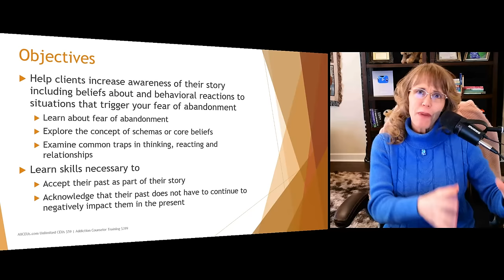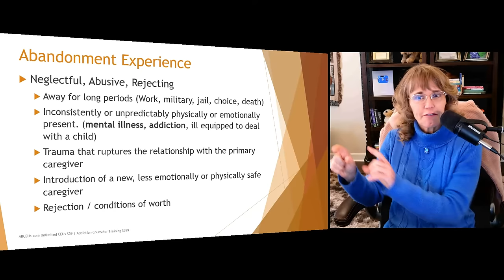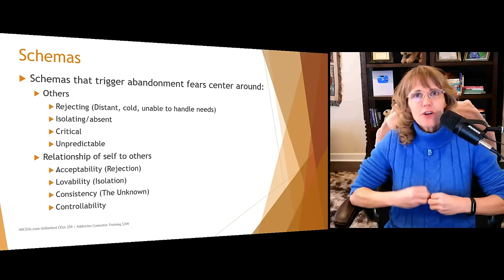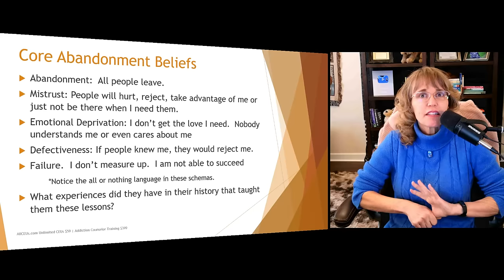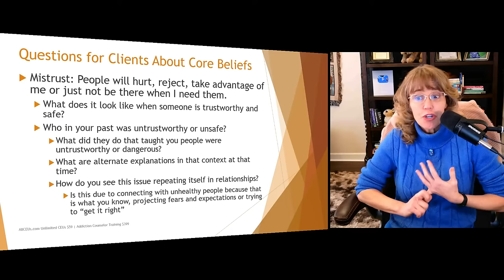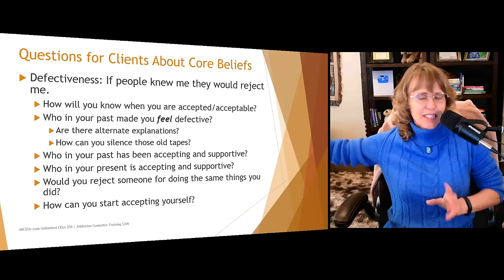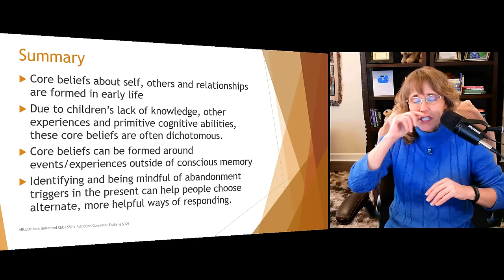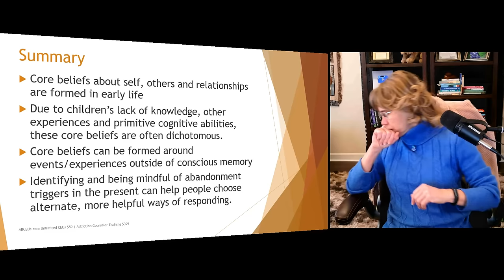Conquering Abandonment Fears: Expert Tips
The Ultimate Guide Overcoming Abandonment Fears. self help for improving relationships with  Dr. Dawn-Elise Snipes, a Licensed  Counselor and Counselor educator.  She received her PhD in Mental Health Counseling from the University of Florida in 2002.  In addition to being a practicing clinician, she has provided training to counselors, social workers, nurses and case managers internationally since 2006 through AllCEUs.com

Chapters:
00:00:00 - Love Me Don't Leave Me: Addressing Fears of Abandonment
00:09:10 - The Abandonment Experience
00:15:49 - Effects of Inconsistent Parental Presence
00:22:29 - Understanding Different Types of Children
00:29:20 - Healing Abandonment Issues through Forgiveness
00:36:14 - Secure, Avoidant, and Ambivalent Attachment Styles
00:42:57 - Exploring Abandonment Issues and Building Trust
00:49:37 - Understanding and Caring about Yourself
00:56:13 - Abandonment Issues in Relationships
01:02:36 - Identifying and Being Mindful of Abandonment Triggers